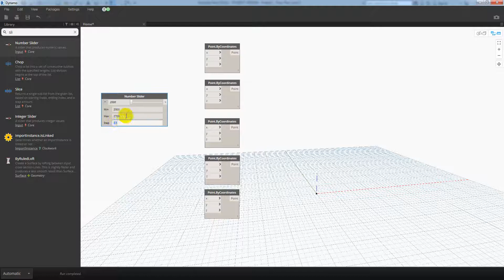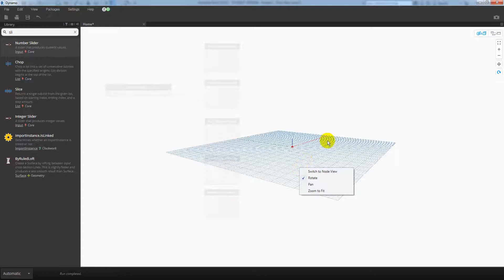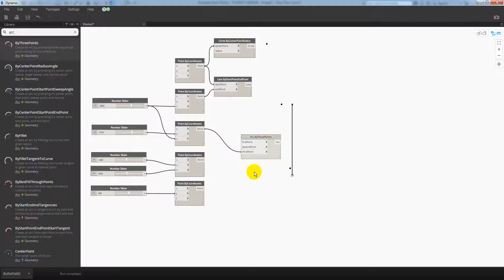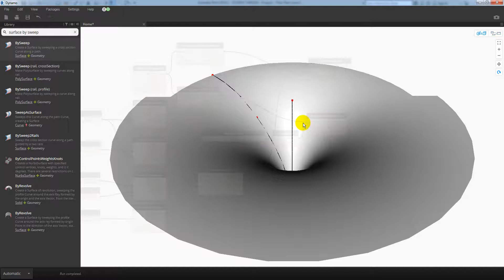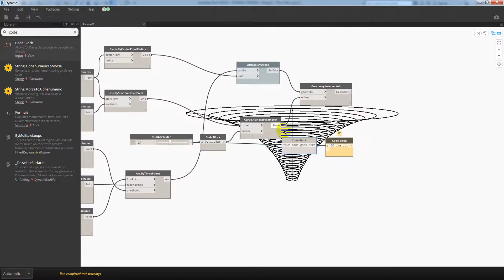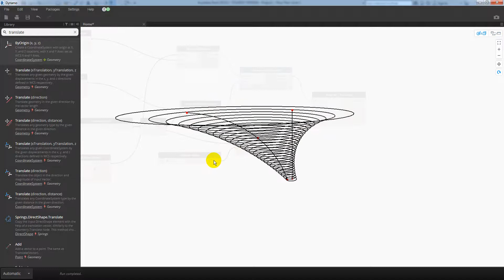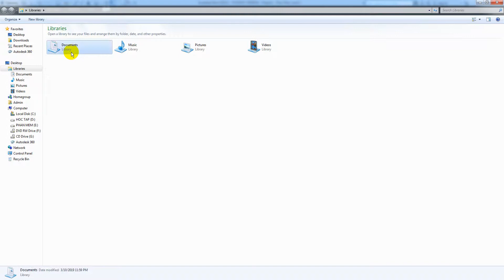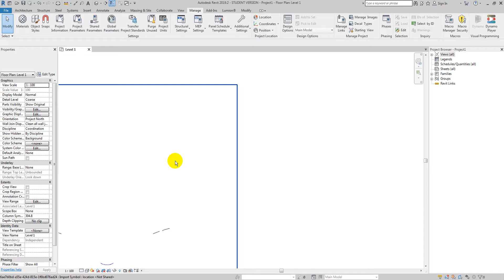Funnel surface modeling with Dynamo Revit (part 1) || Dynamo trainning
Tutorial about surface by dynamo revit.